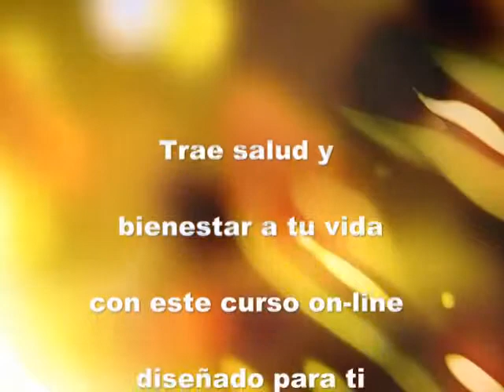Yoga para principiantes 32 - Yoga en Casa - Beneficios del Yoga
Completo curso de Yoga para principiantes, conoce cuales son los beneficios y fundamentos del Yoga. Conoce lo que es el Yoga con estos vídeos en español. Vídeos de Yoga on-line en español, yoga en casa para principiantes.